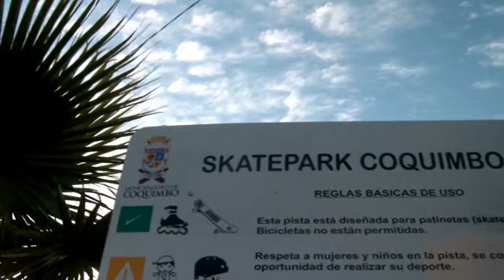ASM SKATEPARK COQUIMBO NEW CLIP 2012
Esta vez con un clip echo con mucho esfuerzo ya que la camara esta mala todo lo filmado es a negras asi espero que les guste EDICION emilio lorca.